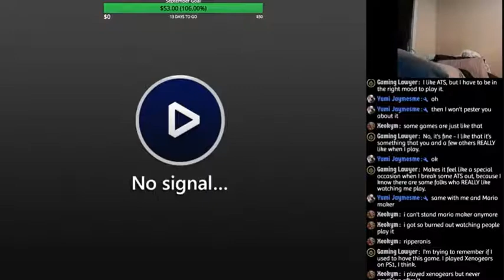"Look What You Did!" I Surprise Saya On Her Stream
While my sister Saya was playing Xenosaga I went to go surprise her and cause one of her cats to disconnect the cord to her computer. Whoopsie.